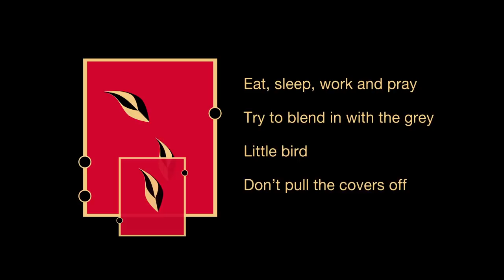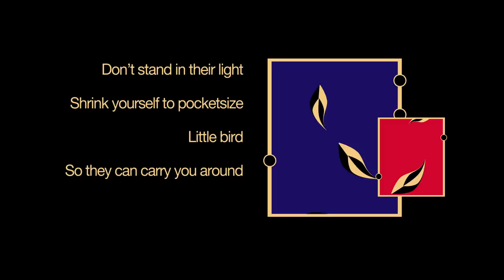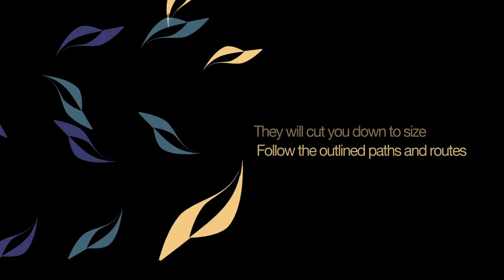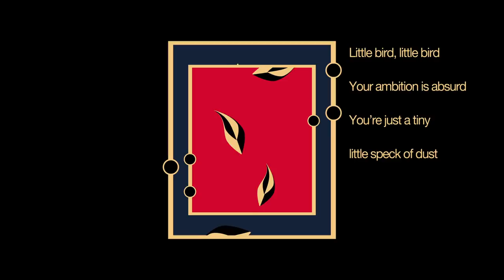Etan Huijs - Little Bird (Official Lyric Video)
Animation by: Someone (Facebook @someonesmusic)

Taken from the forthcoming album 'The Secret Us'

Lyrics & music: Etan Huijs
Additional musical arrangements: BJ Baartmans
Additional vocal arrangements: Jori van Gemert

Etan Huijs: vocals, acoustic guitar
Jori van Gemert: vocals
BJ Baartmans: bass, electric guitar, lapsteel, organ
Jesper Albers: drums

Recorded & mixed by BJ Baartmans @ Wild Verband
Produced by BJ Baartmans & Etan Huijs
Mastered by Darius van Helfteren @ Amsterdam Mastering